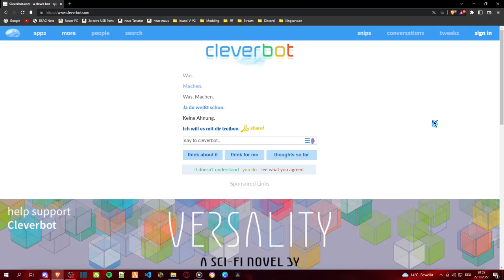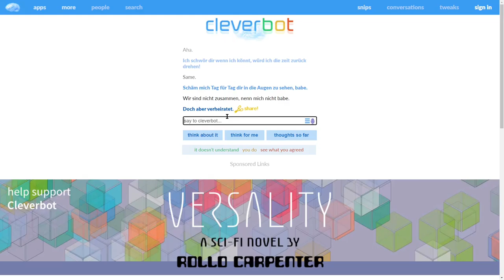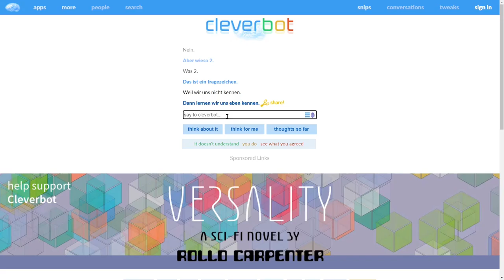Ich Kriege Echt Noch Kopfschmerzen!! | CleverBot S02E14 | Deu/Ger | Jan Meyer